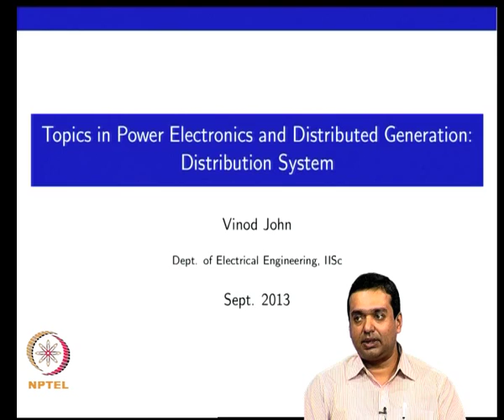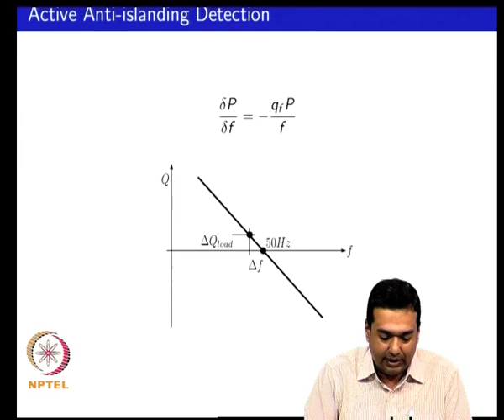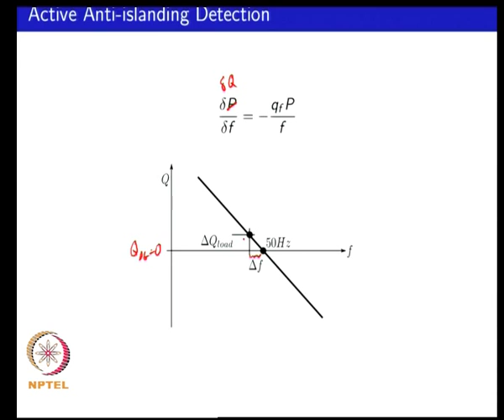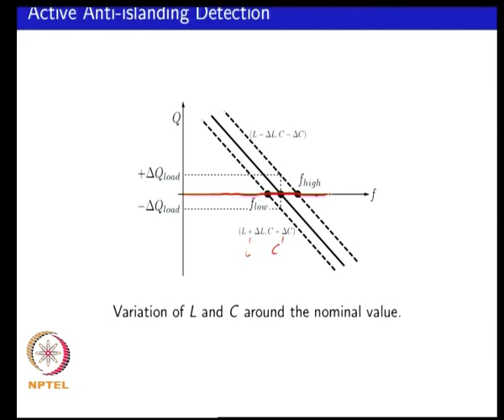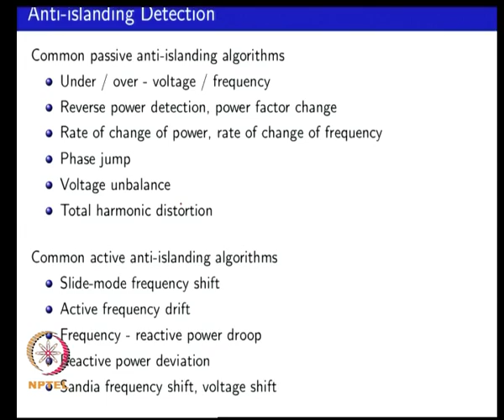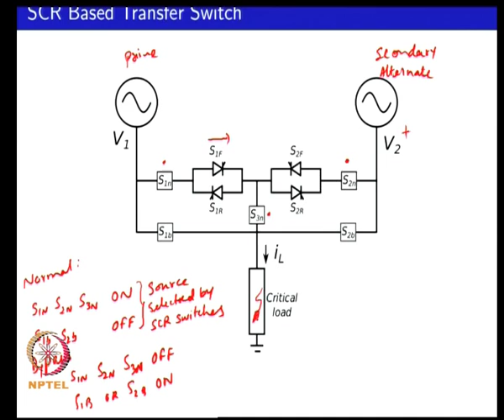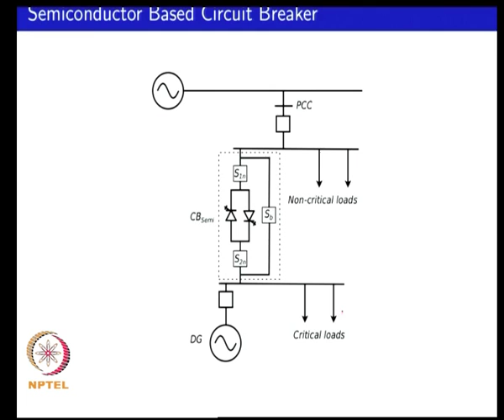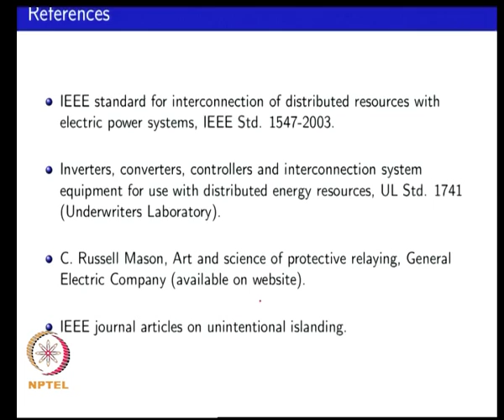Mod-01 Lec-16 Solid state circuit switching